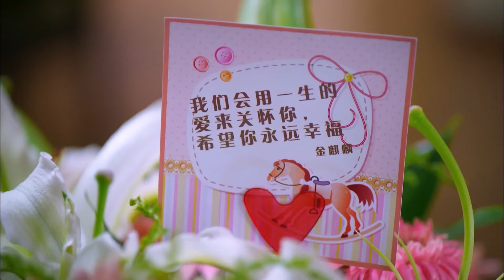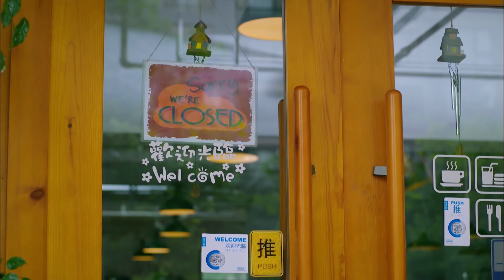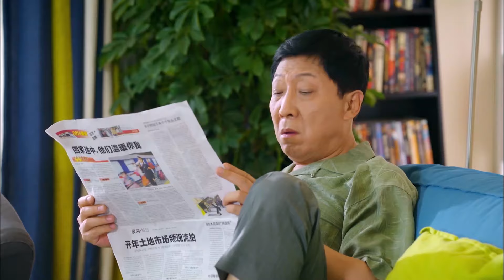👮❤️女警官的產科老公❤️👮The DINK Couple EP29 酷颯警花老婆拒絕生孩子，急壞了產科老公，二人世界VS三口之家，他們的婚姻何去何從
類型：
Genre

劇情簡介：該劇講述了婦產科醫生金麒麟和身為刑警隊副隊長的妻子賈瓊花從丁克夫妻，到經歷人生轉折，修復童年創傷，最後重歸於好邁向人生新篇章的故事。
Synopsis: The play tells the story of obstetrician and gynecologist Jin Qilin and his wife Jia Qionghua, who is the deputy captain of the criminal police team, from being a DINK couple to experiencing a turning point in life, repairing childhood trauma, and finally getting back together and moving towards a new chapter in life.